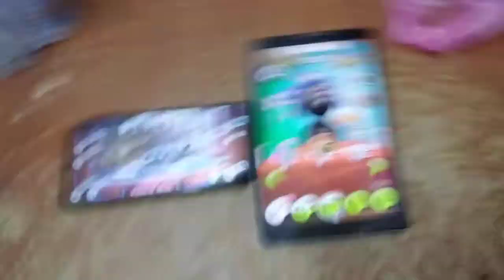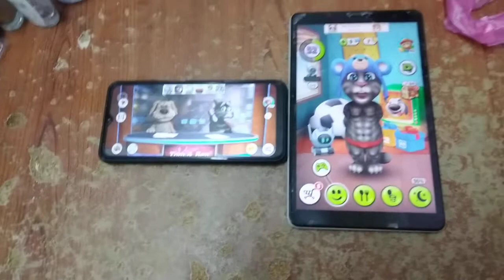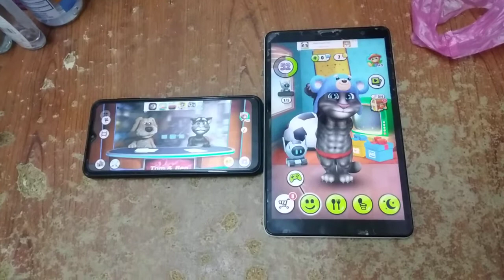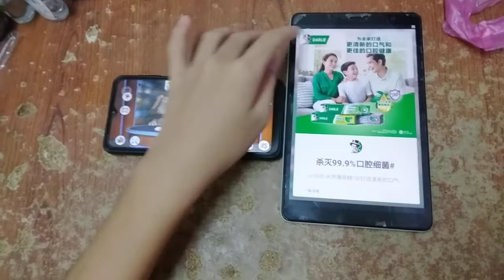Talking News & My Talking Tom Echo 5551